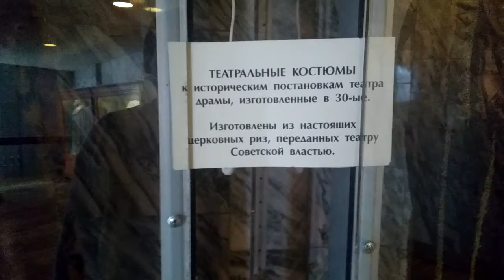Музей драм театра. Старинные театральные костюмы из церковных риз переделанных советской властью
Музей драм театра.  Старинные театральные костюмы из церковных риз переделанных советской властью в 30 - е годы